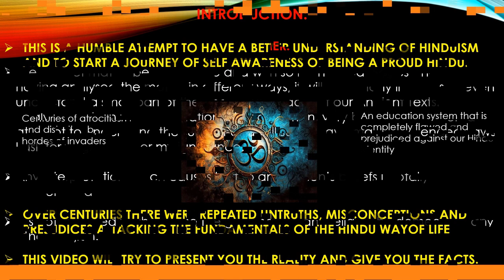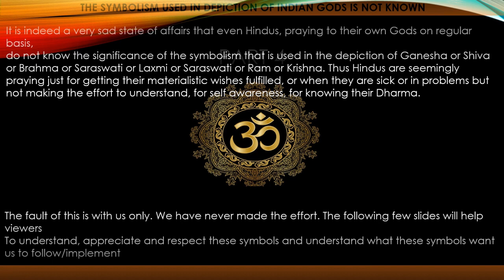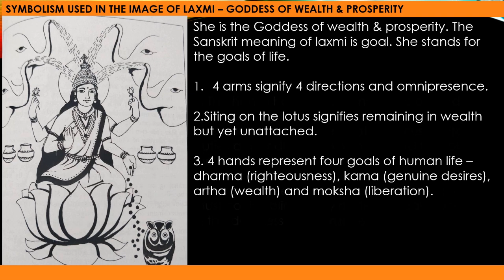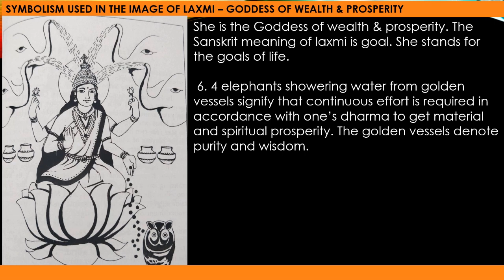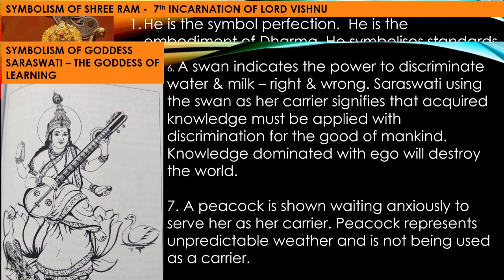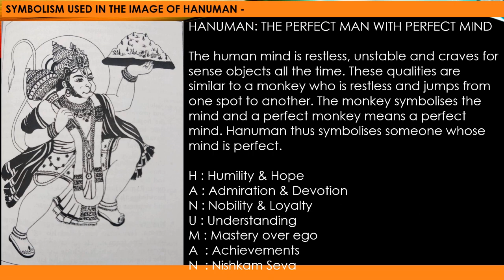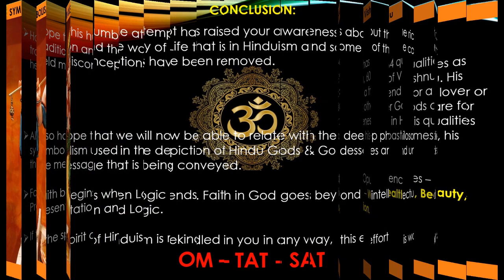Understanding Hinduism - Concluding Part 4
This Video is Part 4 - the concluding Episode of the Understanding Hinduism Series.

Hope the 4 videos have been able to give you a better understanding and appreciation of our Ancient Hindu Religion - Sanatan Dharma - which has been and which will remain foe eternity.

Hindu religion, deep in philosophical symbolism and with the wisdom of thousands of years of spiritual experience of our revered Saints & Sages is a Way of Life. It is a journey of Transcendental Consciousness of finding one's own self which is Pure & Divine.
Hope it helps in your spiritual journey.